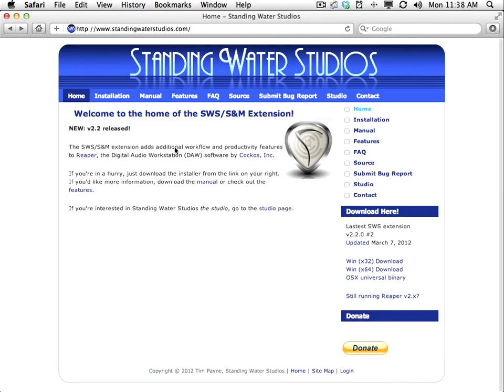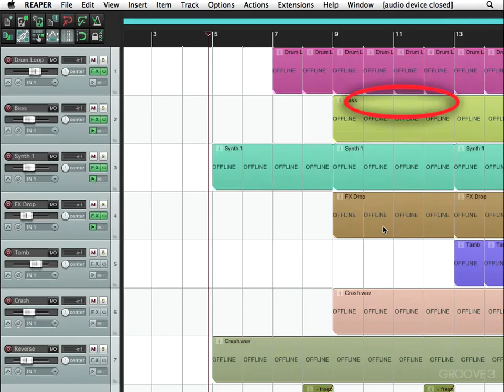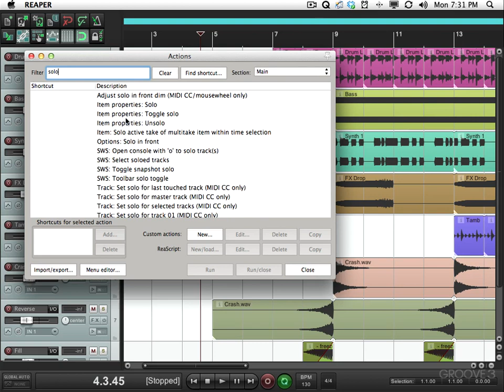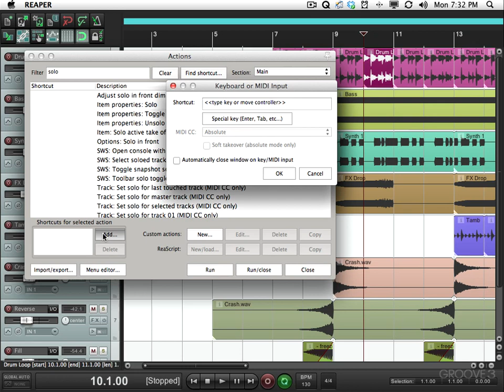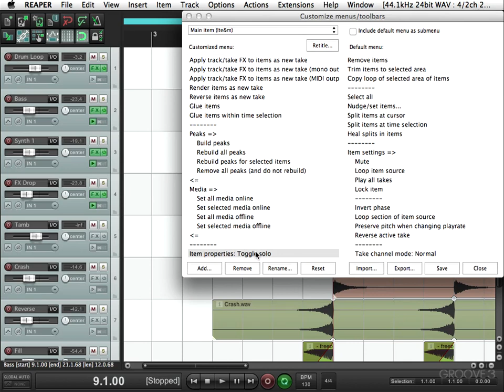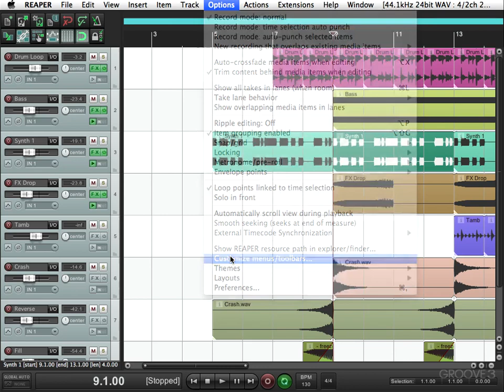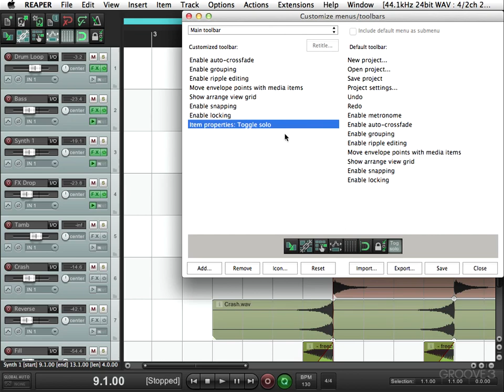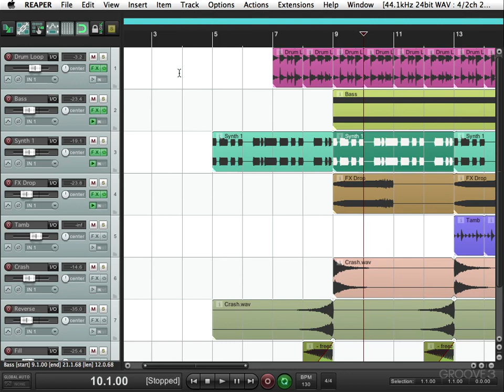Installation & the Basics (Reaper Advanced - The SWS Extensions)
In this tutorial, Kenny runs through the installation and basics of using the SWS Extensions with Reaper. You can purchase "Reaper Advanced - SWS Extensions" here: